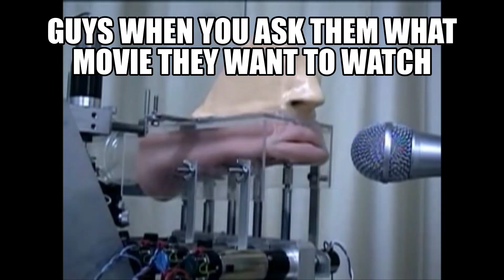guys when you ask them what movie they want to watch